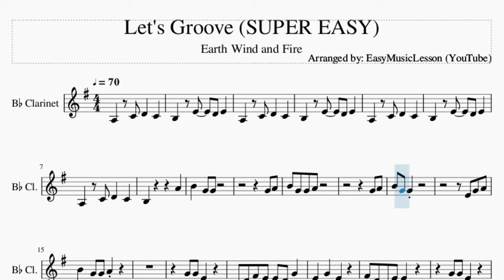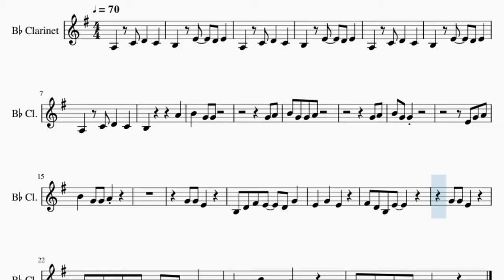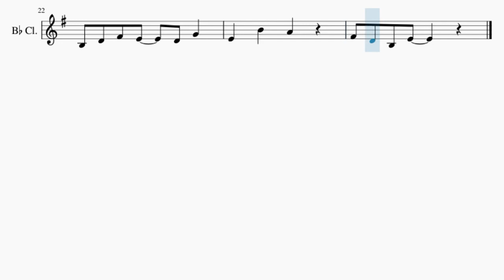SUPER EASY Clarinet Sheet Music: How to play Let's Groove by Earth Wind and Fire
Comment and let us know how the videos have helped you. It keeps us going! :)Here is a sheet music/tab video on the song Let's Groove (SUPER EASY) by Earth Wind and Fire on the clarinet. A clarinet sheet music arrangement which is transposed to notes that are easily played by clarinet, for the song Let's Groove (SUPER EASY) by Earth Wind and Fire.

EasyMusicLesson teaches you to play the your favorite instrument, through well-arranged sheet music so that you too can learn how to play Let's Groove (SUPER EASY) by Earth Wind and Fire on the clarinet as fast as you can. A clarinet sheet music with backing tracks to help your play the song better.

Chords of Clarinet arrangement:
G Min   C Min 7   A Dim   D Maj   G Min   C Min 7   A Dim   D Maj
G Min   C Dom 7   A Min   D Min   G Min   C Dom 7   A Min   D Min

Melody notes of Clarinet:
B3   E4   D4 E4
A3   C4 D4   C4
B3         A4
B4   G4 G4
G4 A4
B4 G4 G4 A4
G4 A4
G4 G4 E4
B3 D4 F#4 E4   D4 G4
E4   G4   E4
F#4 D4 B3 E4
G4 G4 E4